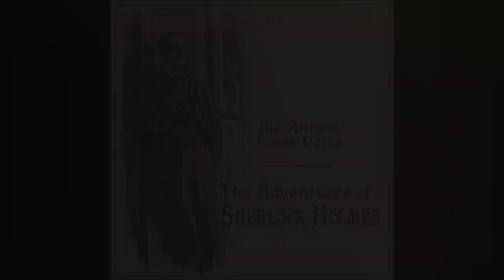The Adventures of Sherlockholmes | CH 3 A Case of Identity | Full-Length World Greatest Audiobook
The Adventures of Sherlock Holmes | CH 3 A Case of Identity  | Full-Length World Greatest Audiobook